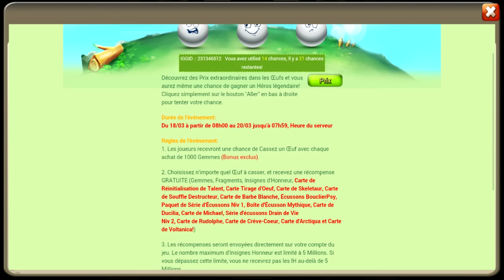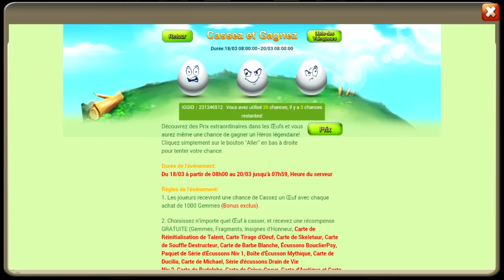Castle Clash - Gros tirage pour jeremy62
Profitez du tirage de mon jumeau aha